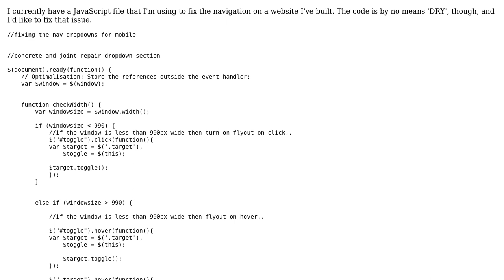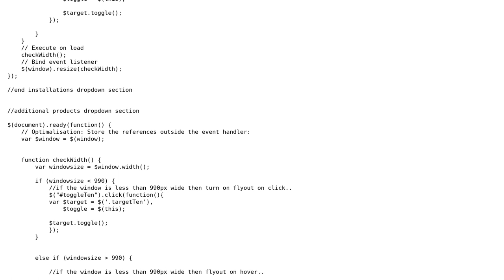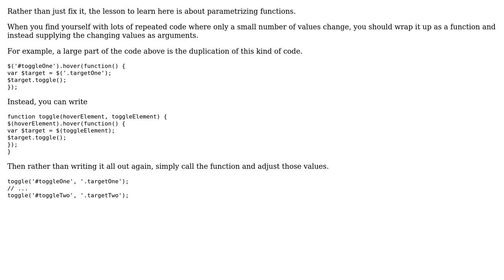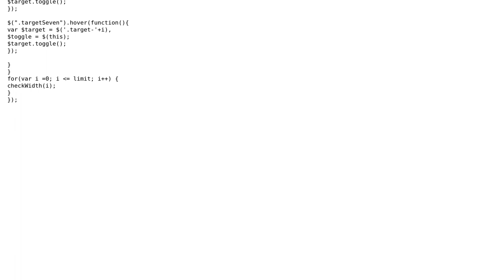Code Review: Using jQuery to restyle page depending on window width (3 Solutions!!)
Code Review: Using jQuery to restyle page depending on window width

With thanks & praise to God, and with thanks to the many people who have made this project possible! | Content (except music & images) licensed under CC BY-SA | Music | Images & others | With thanks to user Sean Parsons user Jamal user Dan Prince user coffeemonger and the Stack Exchange Network Trademarks are property of their respective owners. You are responsible for your own actions.